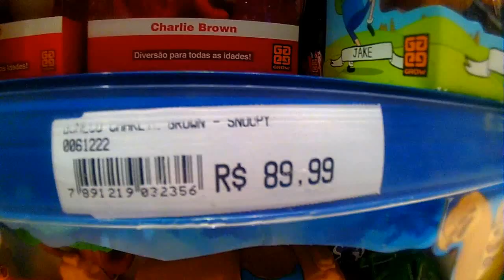Brinquedo Charlie brown - 90,00 reais - Video para crianças - Turma do Snoop